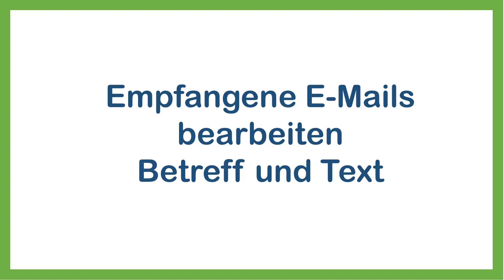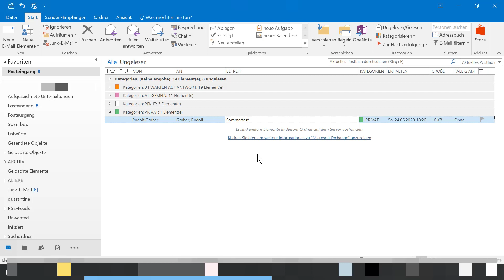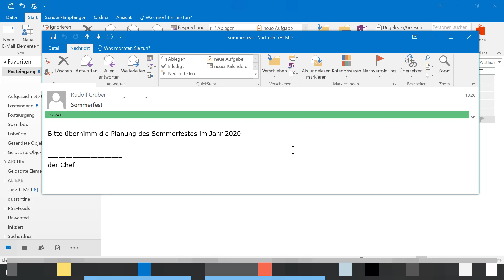Outlook - Empfangene E-Mails bearbeiten - Betreff und Text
Tutorial wie man empfangene E-Mail verändern kann im Betreff, aber auch im Text